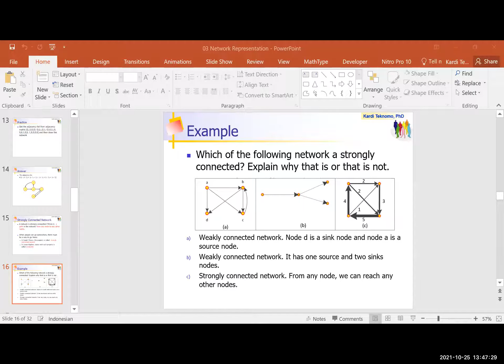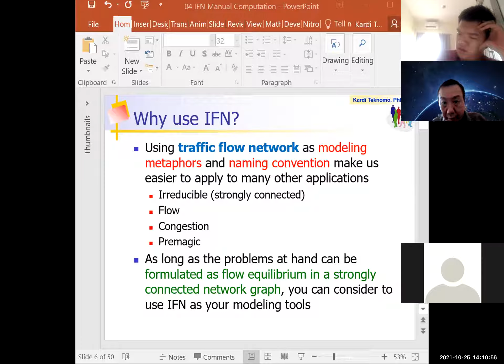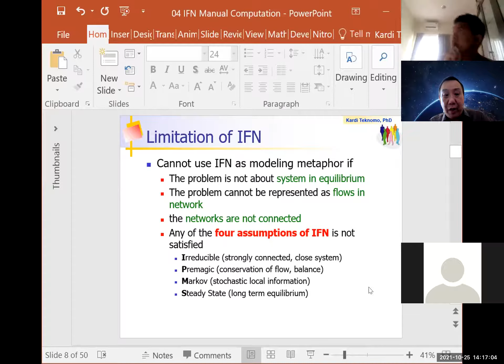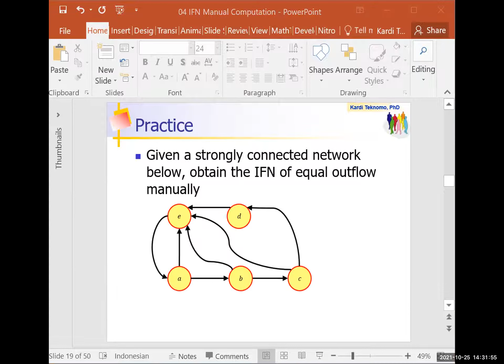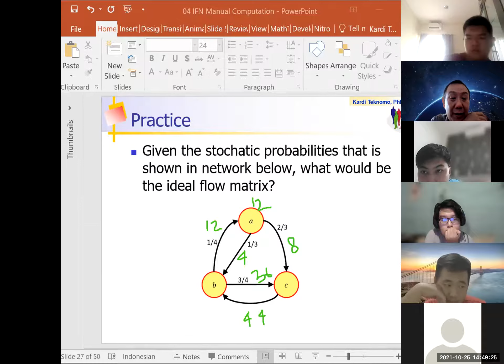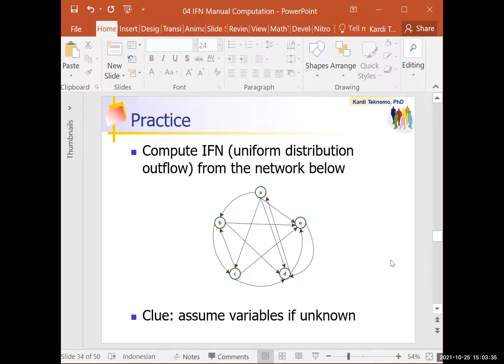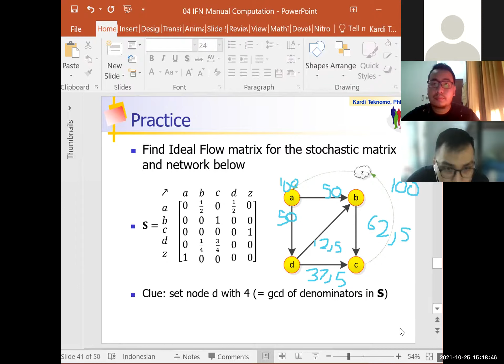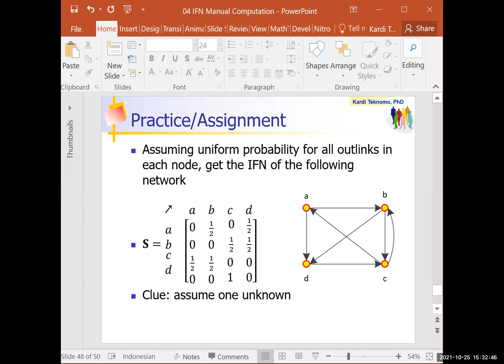IFN Manual Computation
Kuliah 25 Oktober 2021